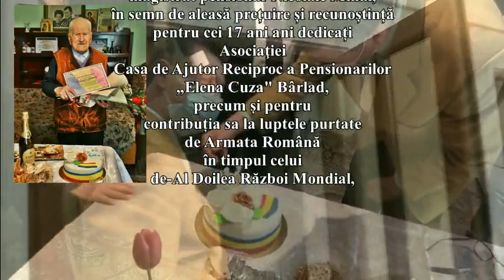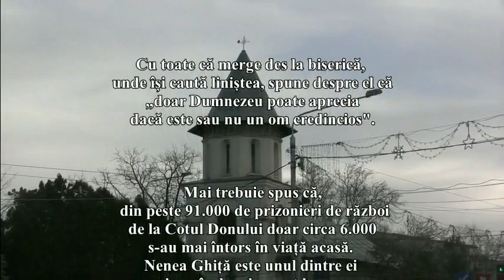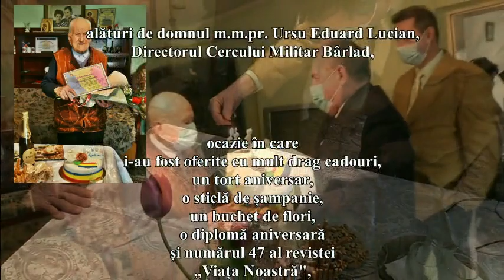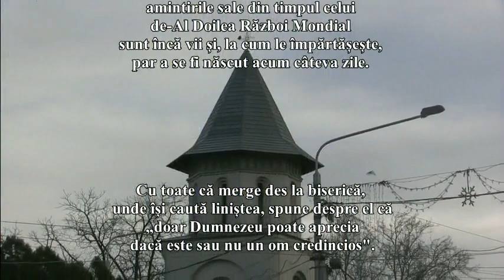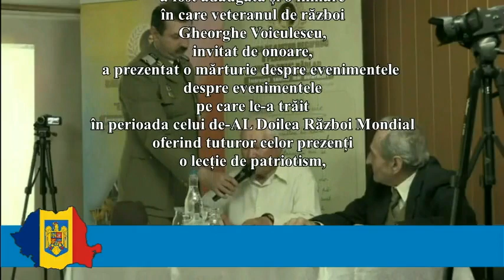2021 04 14 Voiculescu Gheorghe aniversare 101 ani